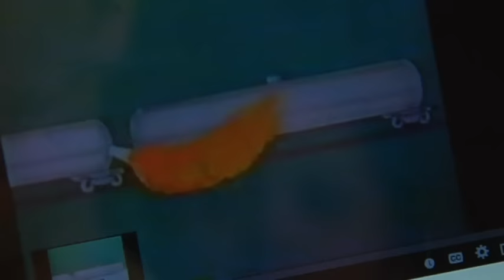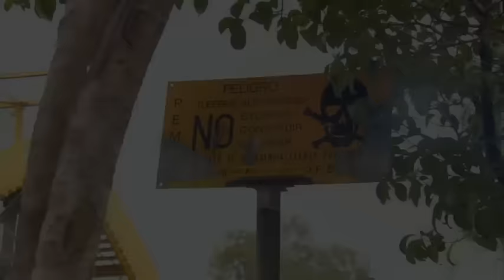San Juanico, 1984: testimonio del infierno en tierra | Noticias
Alberto, uno de los sobrevivientes de la tragedia de San Juanico en 1984, habla de lo ocurrido a 31 años del infierno en tierra.